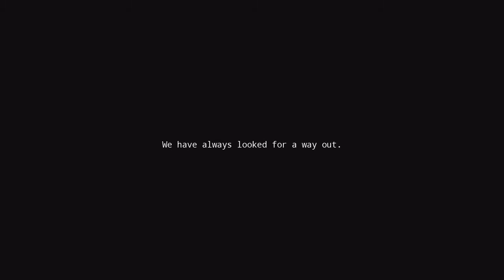Potentia Demo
First look at Potentia, a game that will be coming out soon on Steam.  (I assume on Early Access...)